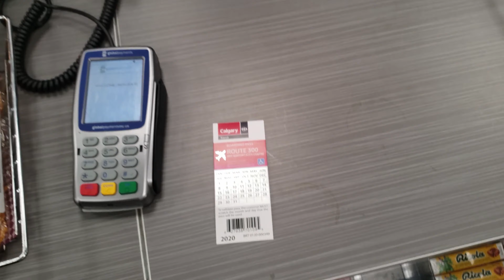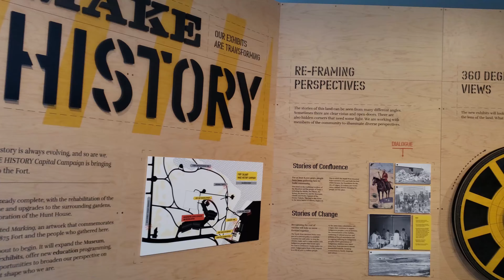زرنا مدينة كالجري بكندا بالشتاء..Calgary, Canada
تصحيح: عاصمة ألبرتا هي ادمنتون وليس كالجاري كما ورد في الفيديو

رحلة يومين إلى مدينة كالجري أكبر مدن مقاطعة ألبرتا ب#كندا في فصل

الزيارة شملت مركز المدينة و#برج كالجاري وحديقة البرنس وجسر السلام وكينزنغتون وتلة نوز هيل
المدينة هي عاصمة النفط بكندا وطقسها بارد جداً بالشتي